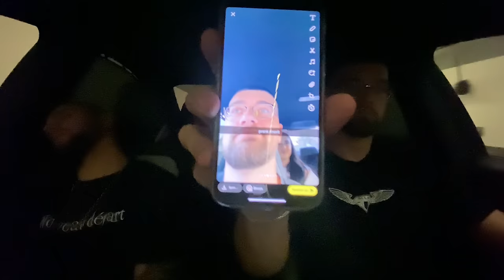PRANK, Njomza eshte tu t'tradhtu, Te shohim si reagon burri (nuk e prita fare kit reagim!)